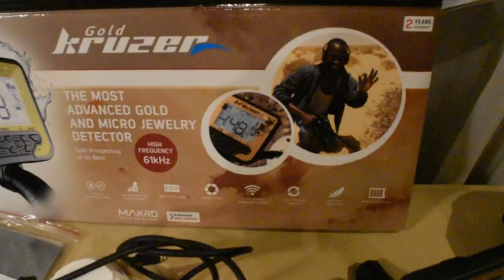Metal detecting Makro gold Kruzer river treasure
Metal detecting  Detector de metales para buscar oro .Nuevo detector  de Makro el Gold Kruzer .estaré haciendo vídeo y buscando oro con mi nuevo detector .Sumergible hasta 5 metros ,61 K de frecuencia . ideal para pepitas subcero .Trae dos bobinas una de 10 y la otra de 7,5 . Mira el video .